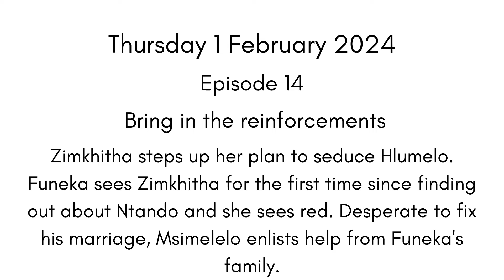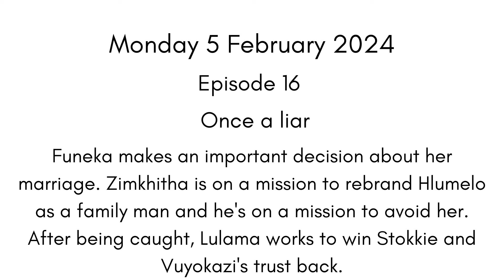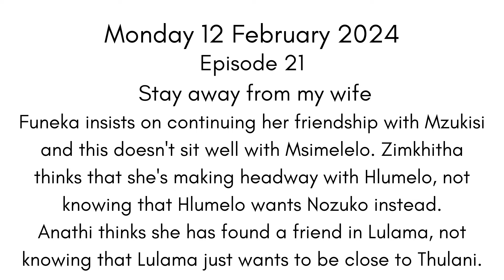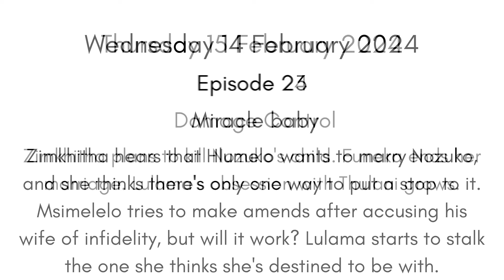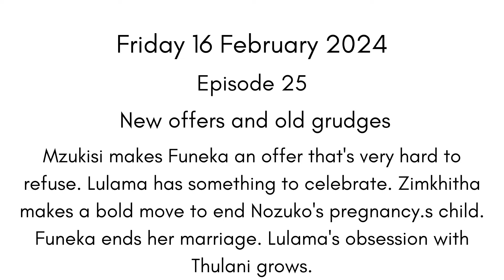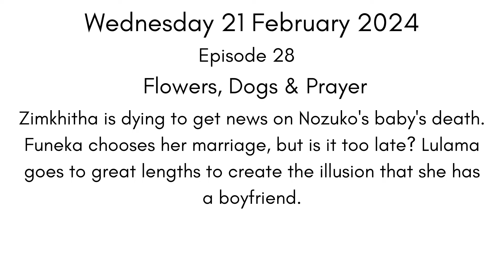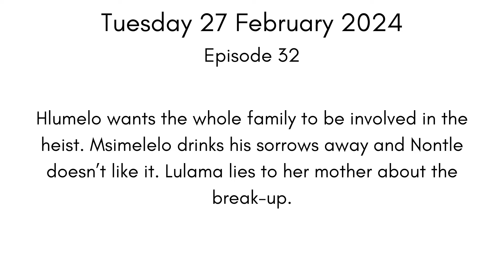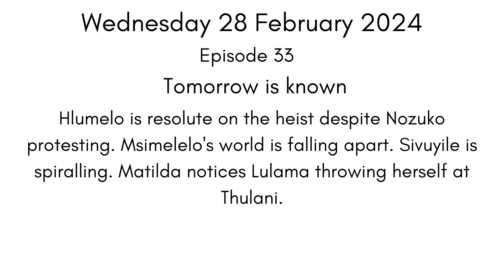Gqeberha: The Empire Teasers | February 2024